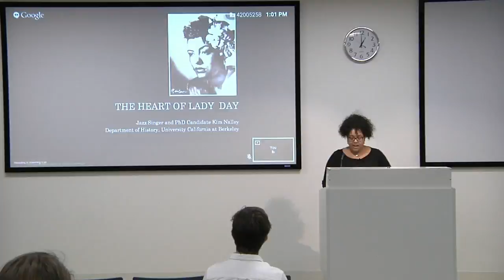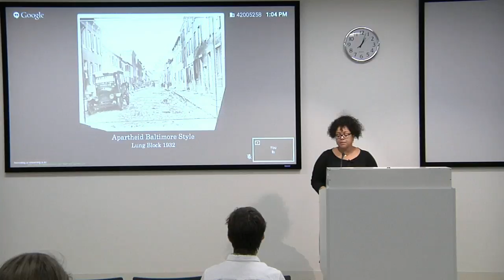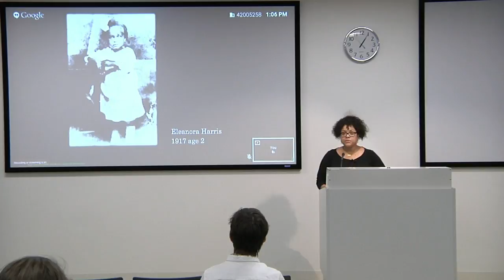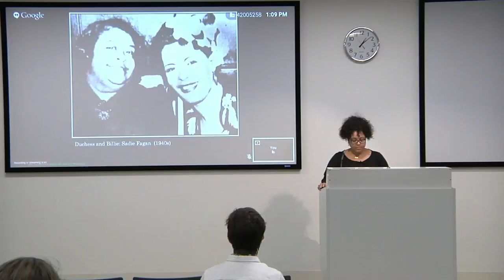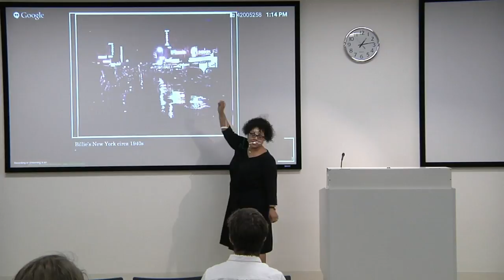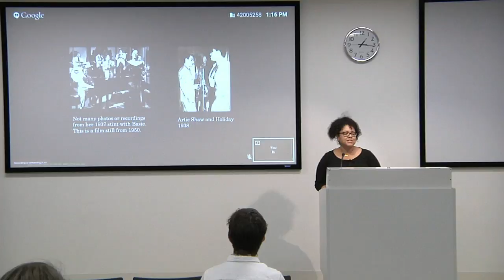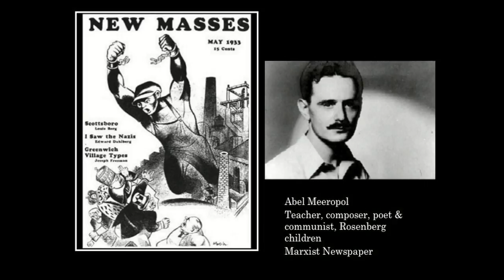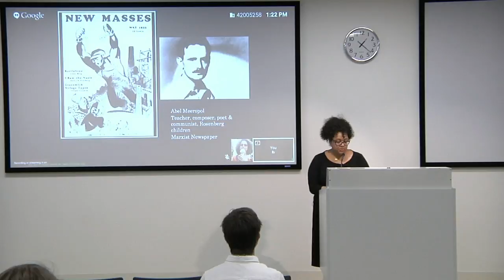Rethinking Billie Holiday's Centennial | Kim Nalley | Talks at Google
U.C. Berkeley History Ph.D. candidate and jazz & blues singer Kim Nalley sketches the life and music of Eleanora Fagan. Awarded "Most Influential African-American in the Bay Area" and shortlisted for a Grammy, Nalley portrayed Holiday on stage in the theatrical biopic "Lady Day in Love" in 2005, followed with a tribute CD entitled "Ballads for Billie," a sold-out concert series at Jazz at Lincoln Center and will reprise her tribute on July 17, 2015 for SFJAZZ. As a popular writer, Nalley has written for Sfgate.com "CityBrights" and for JazzWest. As a scholar, Nalley has written several jazz themed history papers including "This Bitter Earth: Infertility in Billie Holiday, Ella Fitzgerald and Sarah Vaughan" and "Two Gardenias for Civil Rights: Robin Carson's Portrait of Billie Holiday."  Her research of Holiday includes interviews of people who knew Billie personally, painting an intimate singing portrait of the woman whose name is synonymous with jazz-singer. The audience will be invited to ask questions for the Q & A portion of the talk.